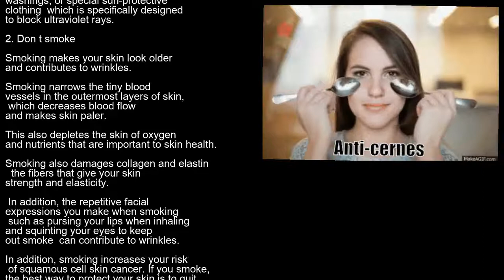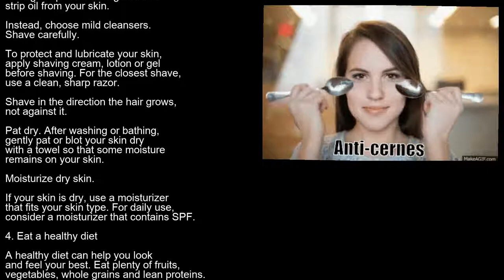Oriflame best anti aging cream facewash and cream